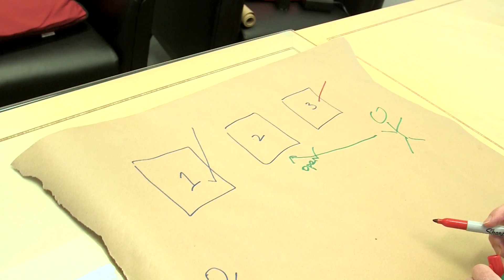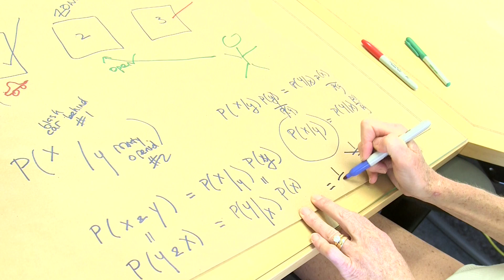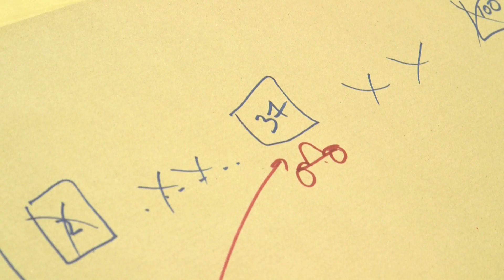Monty Hall Problem (extended math version)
This video features Lisa Goldberg, an adjunct professor in the Department of Statistics at University of California, Berkeley.